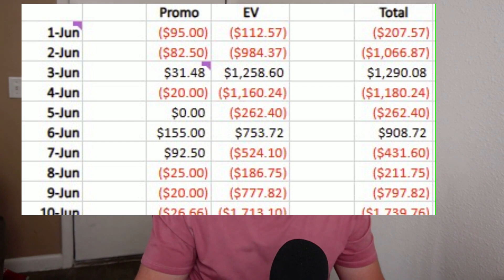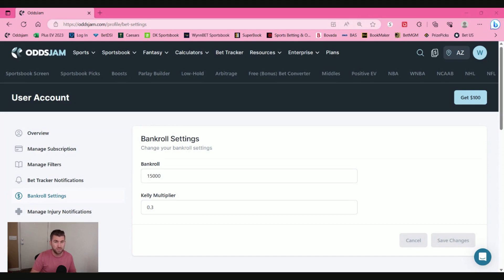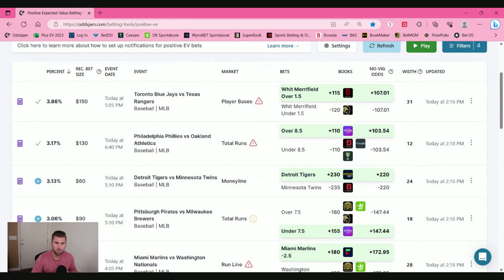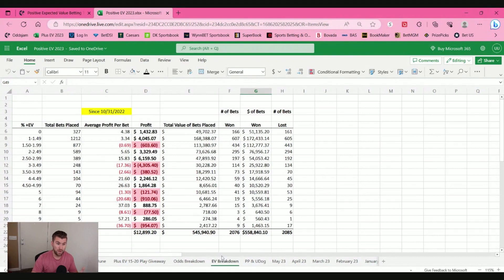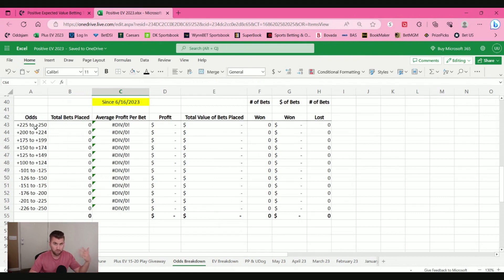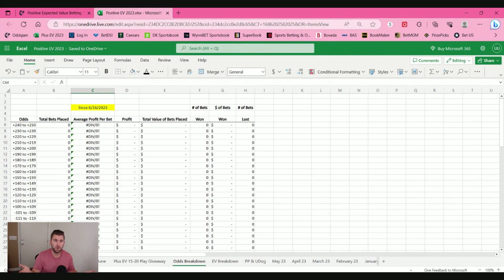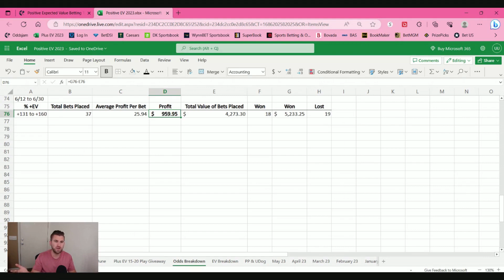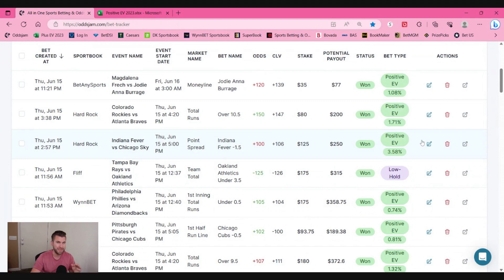The Apology Video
I owe you guys an apology.

Questions?